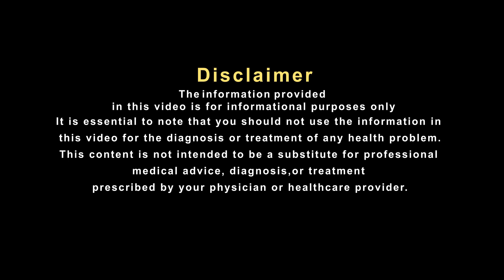ये संकेत दिखाई दें तो समझ जाएं की हो गई है खून की कमी